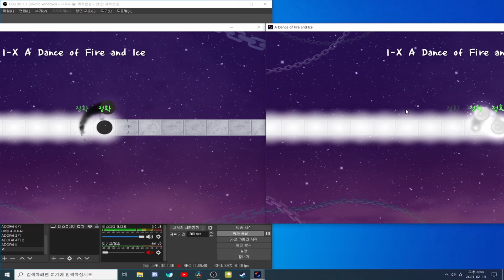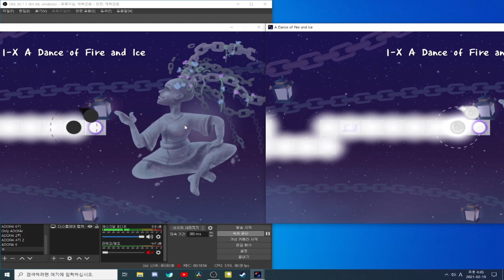얼불춤이 두 개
그냥 심심해서 해봄
근데 의외로 어렵네